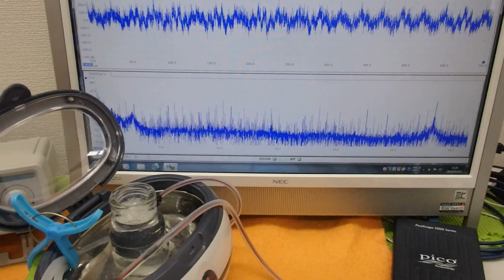オリジナル超音波プローブによる「流水式超音波技術」 ultrasonic-labo